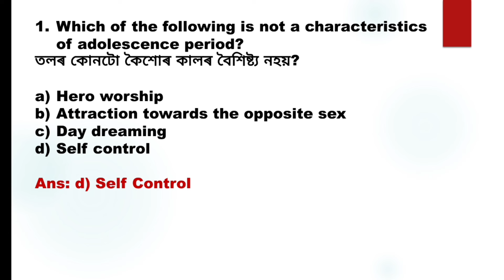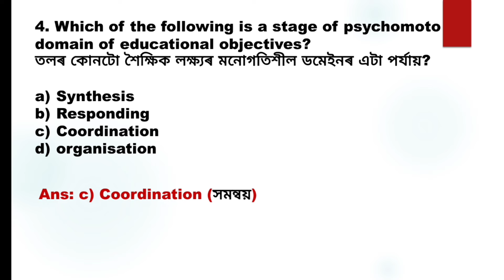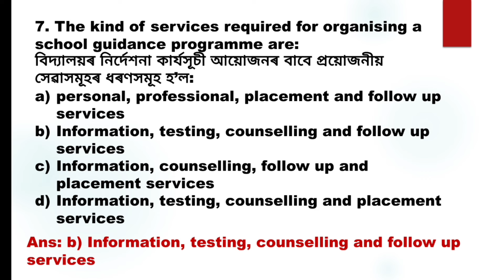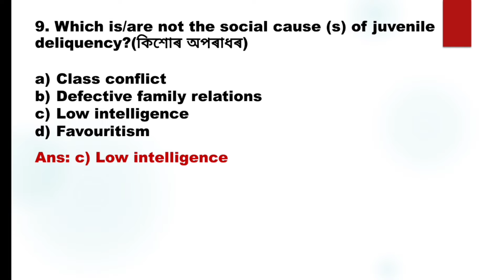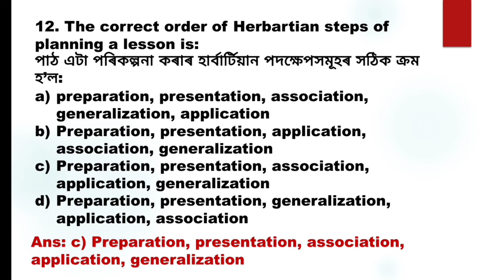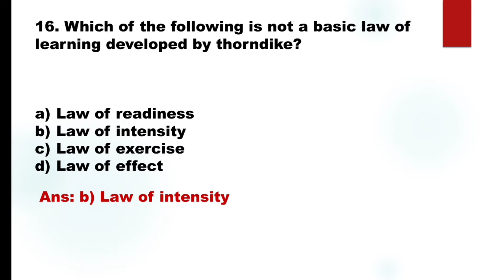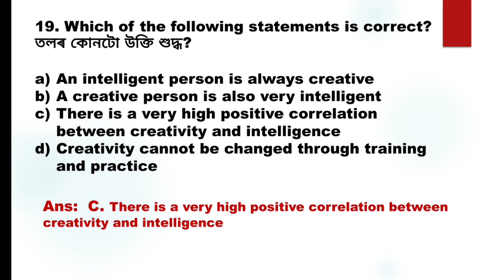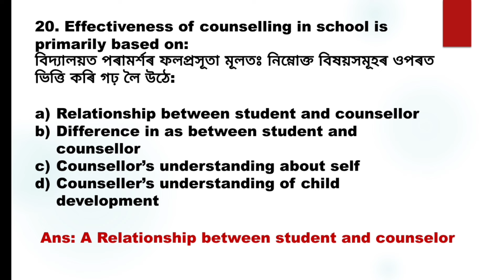2021 PGT TET / Previous Year Questions Pedagogy Questions and answers/এনেকুৱা প্ৰশ্ন পৰীক্ষাত আহে 🙏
2021 PGT TET / Previous Year Questions Pedagogy Questions and answers/এনেকুৱা প্ৰশ্ন পৰীক্ষাত আহে 🙏

pedagogy
pedagogy important mcqs
pgt pedagogy
pedagogy for pgt exam
previous year PGT tet questions and answers